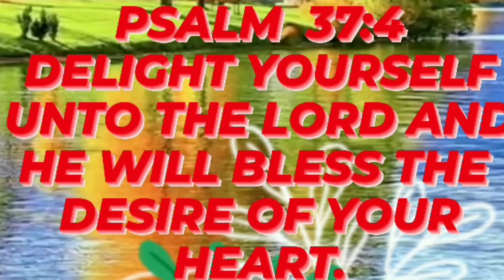SALAMAT PANGINOON(PUSO KOY IYONG SINISIYASAT)starmaker